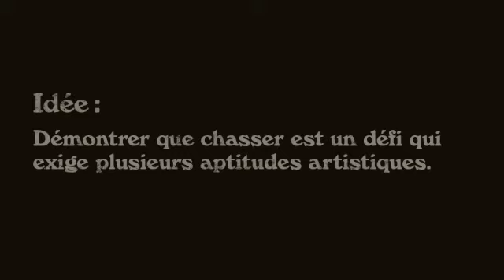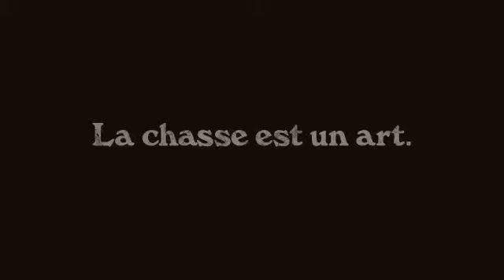La chasse - Pourquoichasser.com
La nouvelle campagne d'image sur la chasse de la Fédération québécoise des chasseurs et pêcheurs ayant pour thème « La chasse est un art ».

La nouvelle campagne mise sur des événements de rue inattendus en milieu urbain : musique de rue avec des appeaux, maquillage de camouflage et performances d'immobilisme. Cette offensive est appuyée par de l'affichage et par une promotion Facebook. Une refonte du site pourquoichasser.com a également été réalisée, proposant aux visiteurs une nouvelle section interactive.